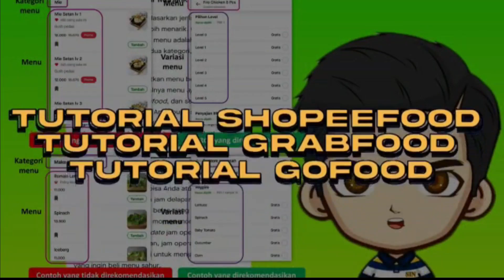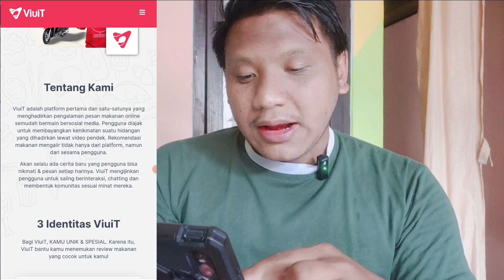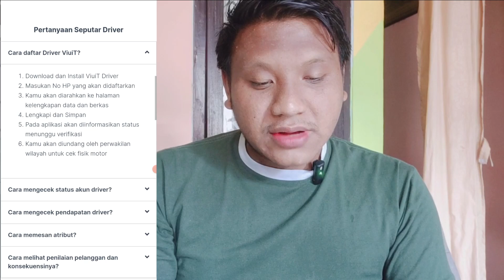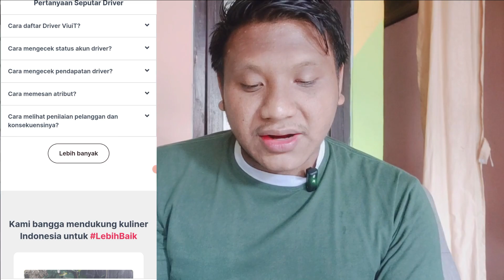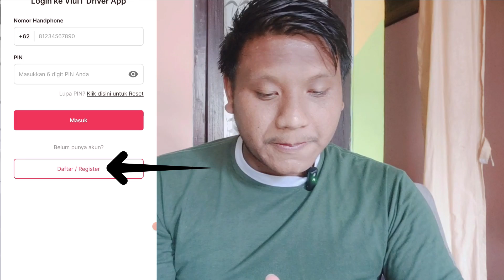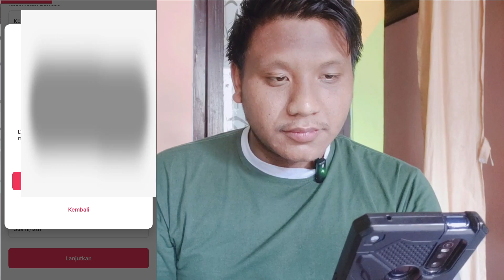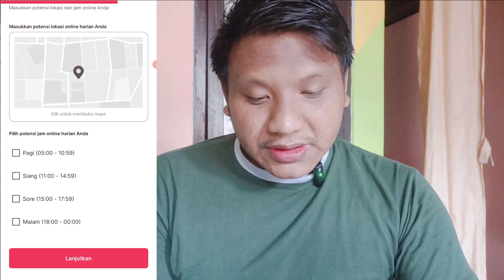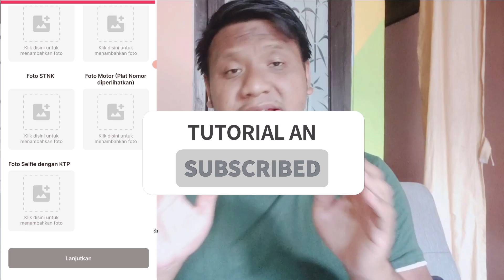CARA DAFTAR DRIVER VIUIT | MENGENAL APLIKASI DRIVER VIUIT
yuk simak video ini, video ini membahas tentang CARA DAFTAR DRIVER VIUIT | MENGENAL APLIKASI DRIVER VIUIT. Pada video tutorial ini berisikan tentang cara daftar aplikasi driver viuit.
terimakasih bagi sobat yang sudah melihat video CARA DAFTAR DRIVER VIUIT | MENGENAL APLIKASI DRIVER VIUIT, tonton terus video video yang lain dari chanel TUTORIAL AN ya..